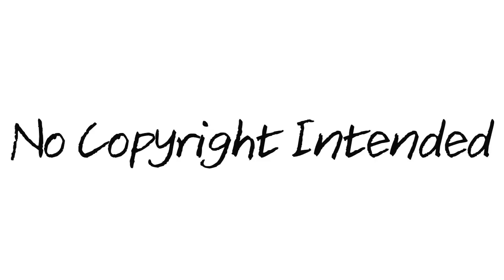Once Upon A Time ~ Ever Ever After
I know it isn't great but i hope to get better in my once upon a time videos soon :D

Song:Ever Ever After
Artist:Carrie Underwood
Font:Aji Hand
Softwear Used: Sony Vegas Movie Studio HD Platinum Production Suite
Programme: Once Upon A Time

Next Video:H2O Just Add Water ~ Clewis ~ Me Without You

In This Video:
Ginnifer Goodwin As Snow White/ Mary Margaret Blanchard
Josh Dallas As Prince Charming/ David Nolan
Jennifer Morrison As Emma Swan
Tim Phillipps As Prince Thomas/ Sean
Jessy Schram As Cinerella/ Ashley
Lana Parrilla As Evil Queen/ Regina Mills
Dylan Schmid As Baelfire
Sarah Bolger As Aurora
Meghan Ory As Red Riding Hood/ Ruby
Jamie Dornan As Graham/ Huntsman
Robert Carlyle As Rumplestiltskin/ Mr.Gold
Jared Gilmore As Henery Mills
Michael Raymond-James As Neal Cassidy
Jesse Hutch As Peter
Raphael Sbarge As Jiminy  Cricker/ Archie Hopper
Noah Bean As Daniel
Julian Morris As Prince Phillip
Emilie De Ravin As Belle